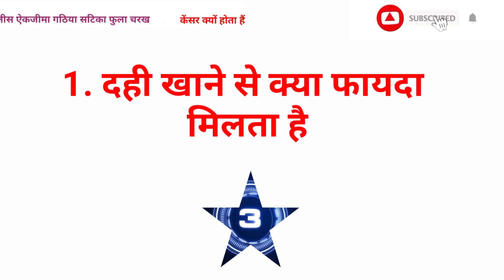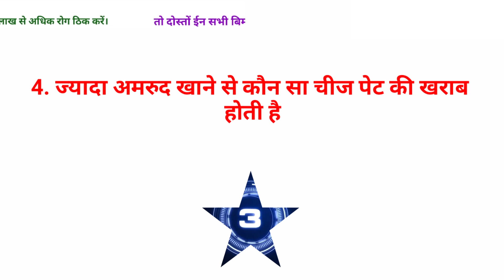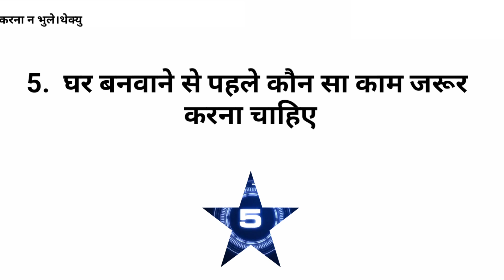Gk का 35 मजेदार सवाल || Gk Questions and Answers for competitive exams || interesting gk